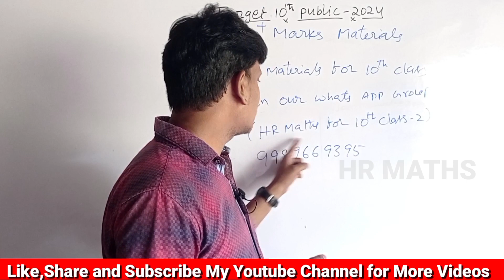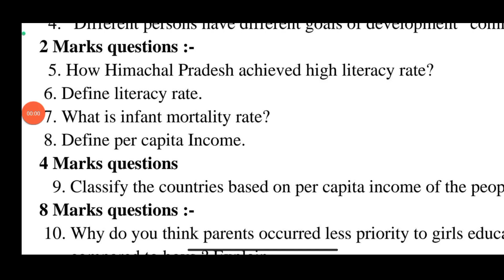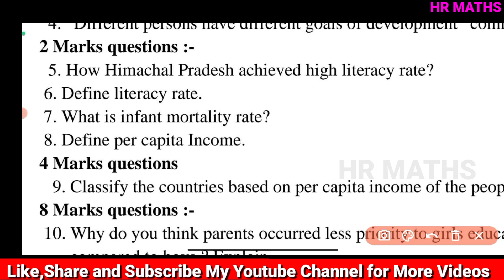Target 10th Public 2024|Day8|Social|SS|Indian relief feature|2&4marks| BOARD EXAMS 2024|580+ marks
🌐What's App🌐
👉 HR Maths for All :